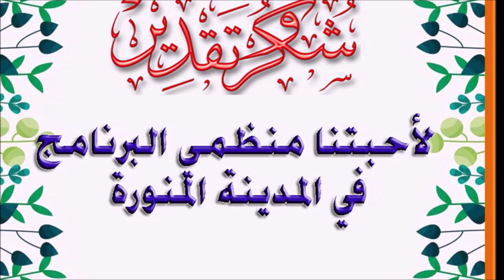اللقاء الرابع لمحبي السياحة والترحال بالمدينة المنورة اليوم الاول قناة الفارسي الرحال